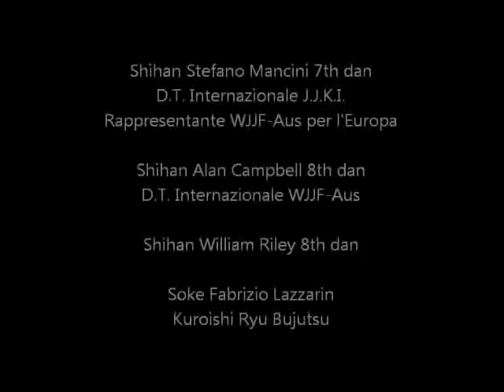Ju Jitsu Master Class Italy 2013 - JJKI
International Ju-Jitsu Seminar with Stefano Mancini, Alan Campbell, William Riley, Fabrizio Lazzarin in Parma (Italy) 7 April 2013.